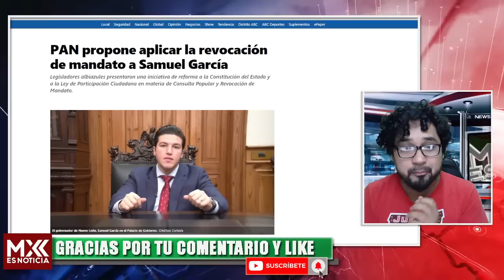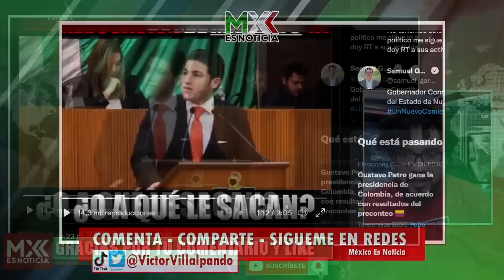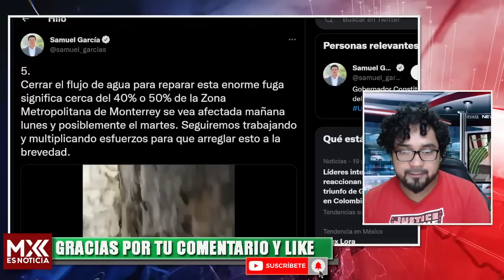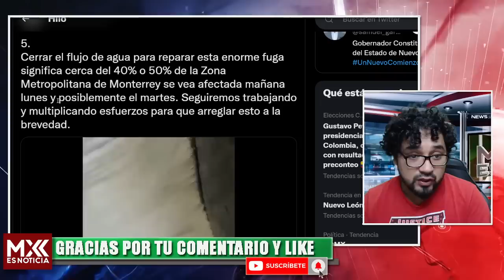SALE PODEROSO VIDEO DE SAMUEL GARCIA! MARIANA RDZ ESTÁ EN GRAVES PROBLEMAS, YA LE CAYÓ LA VOLADORA!